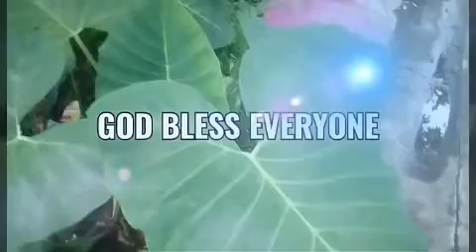CARBONARA SAUCE | GINATAANG KALABASA | LUMPIA | MENUDO